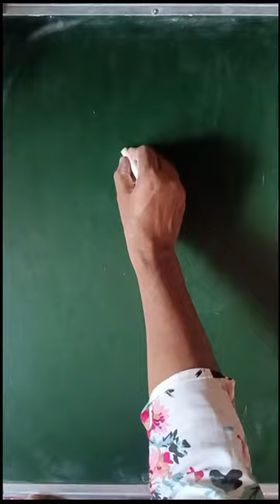Bulbul Bird Drawing/Bird Drawing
bulbul bird drawing,
bulbul bird drawing easy,
drawing,
bird drawing,
easy drawing,
bulbul drawing easy,
bulbul bird drawing step by step,
drawing tutorial,
cardinal bird drawing,
how to draw bulbul bird,
bulbul bird drawing easy step by step,
birds drawing,
how to draw a bulbul bird,
bulbul bird,
bird drawing step by step,
red bulbul bird drawing,
bulbul drawing,
drawing of bulbul bird,
simple drawing,
bulbul
easy drawing
pencil drawing
cute drawing
amazing drawing
drawing
drawings
drawing art
simple drawing
simple strokes
drawing techniques
drawing tutorial
pencil drawing
portrait drawing
drawing technique
drawing tips
pencil drawing technique
basic drawing techniques
value drawing techniques
portrait drawing technique
drawings
graphite drawing techniques
learn drawing anime
learn drawing
drawing hacks
drawing techniques with pencil
drawing lesson
drawing techniques for beginners
realistic drawing
drawing for beginners
learn drawing in 30 days
easy drawing
drawing amazing
beautiful drawing
trending youtube shorts
trending shorts
viral shorts
shorts beta
shorts creator
creator search
creator search 2
shorts feed
shorts feeds
short
shorts
ytshort
ytshorts
youtubevideo
youtubeshorts
youtubeshort
artwithsb
art-withsb
art_with_sb
drawing tutorial
drawing tricks and tips
kids drawing
youtubers
youtuber
drawing skills
drawing skill
drawing challenge
easy
drawing
drawings
pencil
art
artist
art work
best art